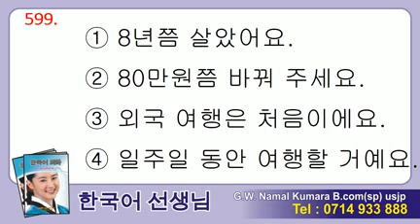Manjusawa 2 - Listening 599